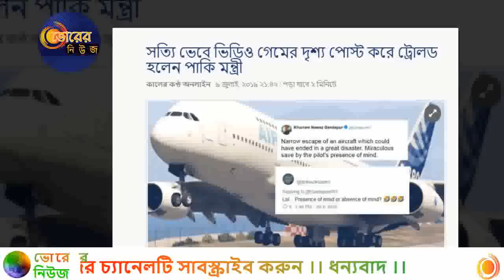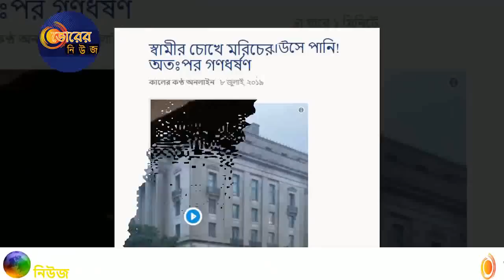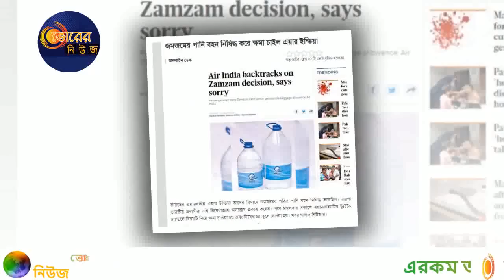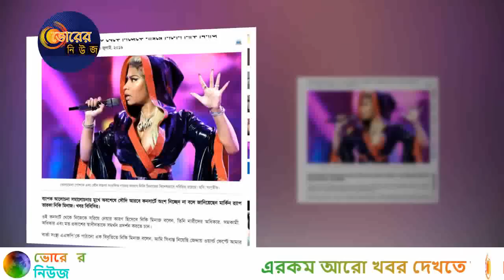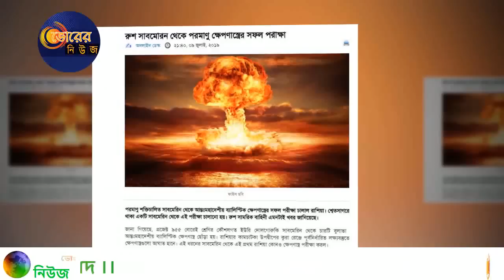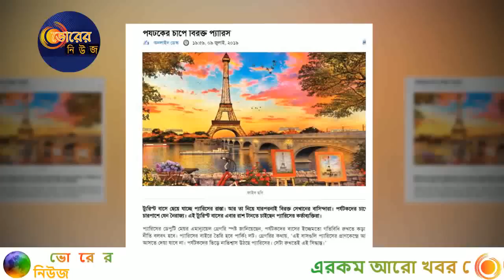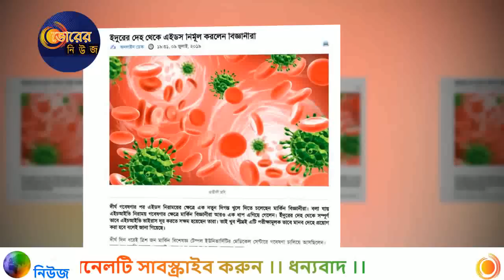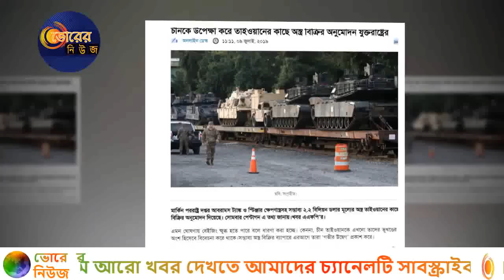News Headlines of International Countries || Donald Trump || Naredra Modi || Imran Khan News 2019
Here We Presenting You the Latest International News Headlines | Wednesday-10 July 2019 !